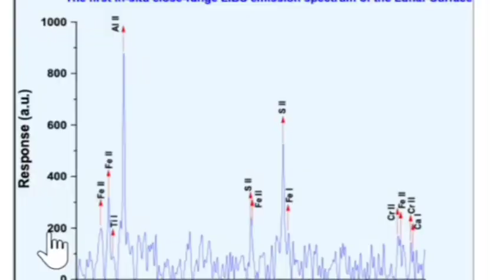রত্নভাণ্ডারের সজ্জিত চন্দ্রেপ্রাণের অস্তিত্বের সন্ধানেisro chandrayaan 3#landar rover